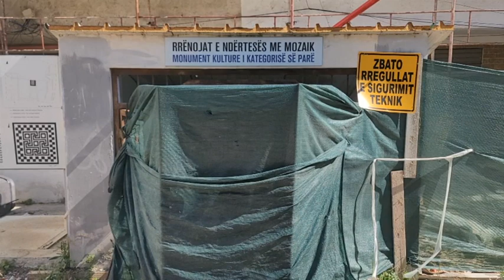Mozaiku i Meandrit, kërkohet zhvendosja e tij në Muzeun Arkeologjik të Durrësit